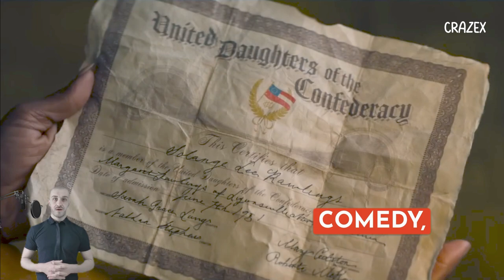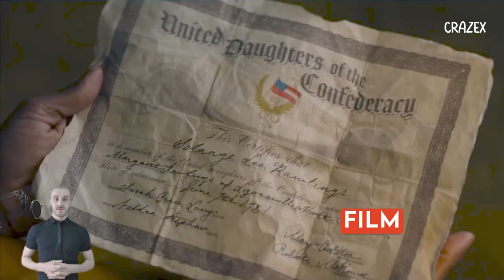The Front Room Release Date, Trailer, Cast and Everything We Know About the Brandy Horror Movie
Get ready for a spine-chilling journey with "The Front Room," the highly anticipated 2024 horror movie starring music icon and actress Brandy. Produced by the innovative A24, known for hits like "Hereditary" and "Midsommar," this film promises to be a unique addition to the horror genre.

In this video, we dive deep into everything you need to know about "The Front Room," including its release date, cast, plot, trailer, and more. Join us as we explore the haunting story of Belinda, a newly-pregnant woman whose life takes a terrifying turn when her diabolical mother-in-law moves in.

Don't miss out on this in-depth look at "The Front Room"!